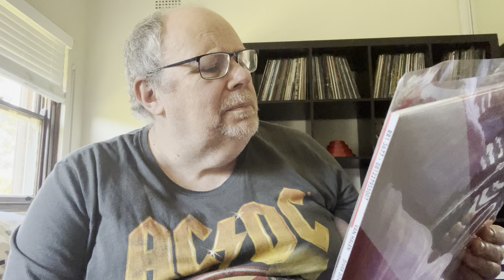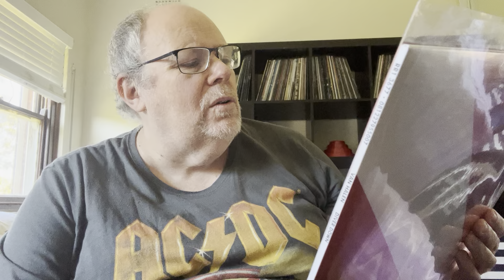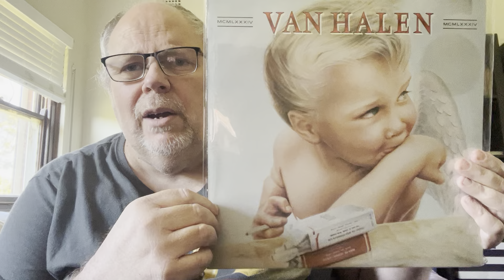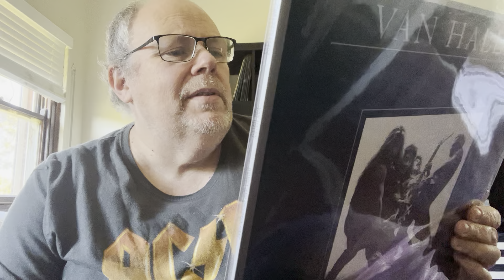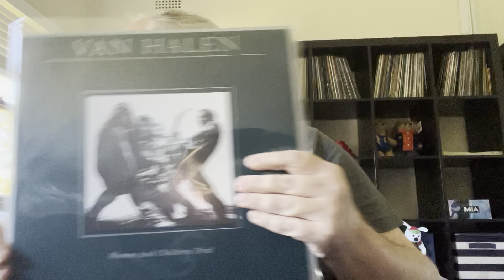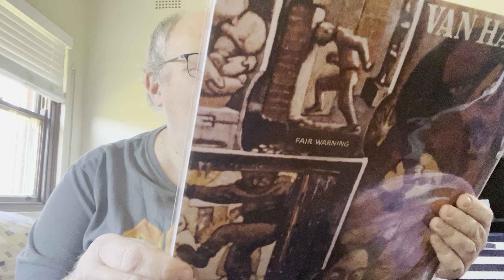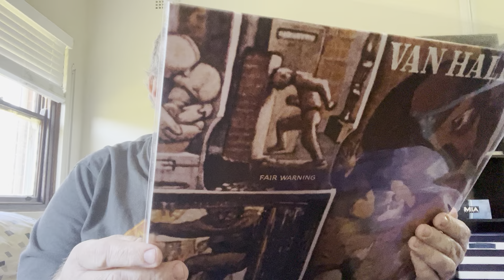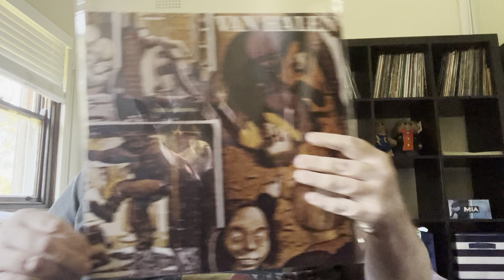Van Halen - Studio Albums Ranked - David Lee Roth Era (1978-1984)